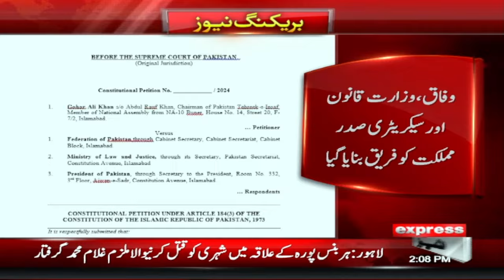PTI Has Challenged the Practice and Procedure Presidential Ordinance | Pakistan News